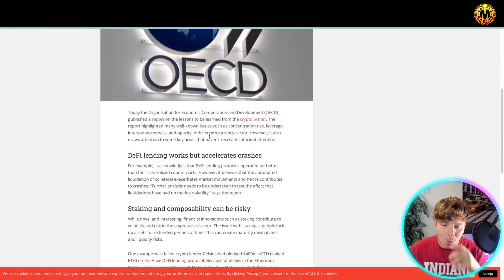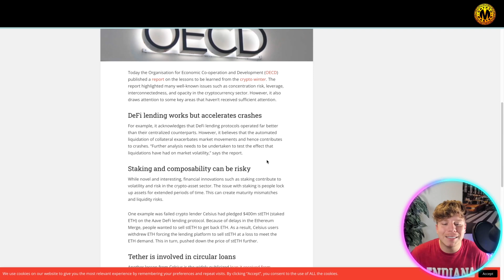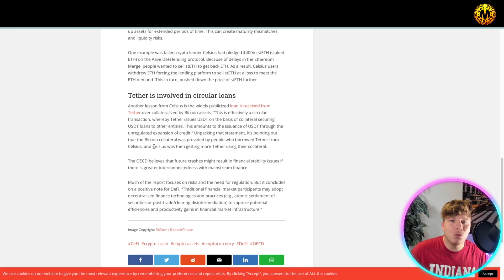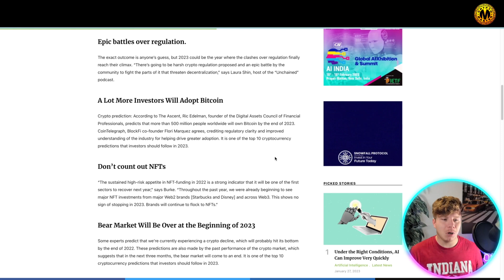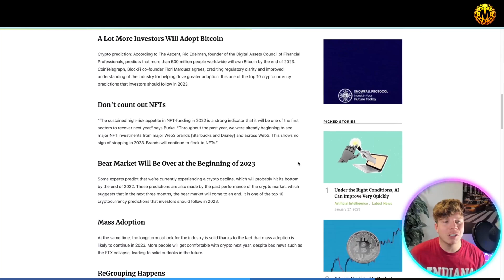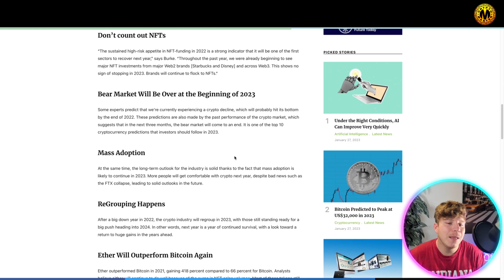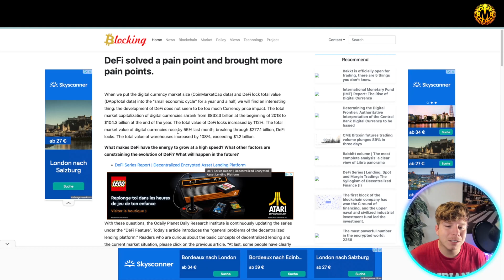Crypto Trading Strategies 🔥 What is defi and how does it work?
Crypto Trading Strategies | What is Defi | Trading Crypto

Welcome to our Crypto Trading Strategies Video!

Decentralized finance (DeFi) is a movement to use blockchain technology and decentralized networks to provide financial services that are typically provided by centralized financial institutions such as banks. The goal is to create a more open, transparent, and accessible financial system that is not controlled by any single entity.

DeFi operates on blockchain networks such as Ethereum and relies on smart contracts, which are self-executing agreements with the terms of the agreement between buyer and seller being directly written into lines of code. This code is stored on the blockchain, making it transparent and tamper-proof.

The key aspect of DeFi is the use of decentralized protocols and applications, which are open source and run on a network of computers rather than on a single central server. This means that there is no central point of control or failure, and users have complete control over their own data and assets.

Some of the most popular DeFi applications include:

Decentralized exchanges (DEXs): These are peer-to-peer exchanges where users can trade cryptocurrencies directly with one another, without the need for a central authority to act as an intermediary.

Lending and borrowing platforms: These platforms allow users to lend or borrow funds from one another, often with the use of stablecoins (cryptocurrencies pegged to the value of a traditional currency) as collateral.

Stablecoins: These are cryptocurrencies designed to maintain a stable value, usually pegged to a fiat currency such as the US dollar. They are used in DeFi as a means of preserving value and reducing the volatility of other cryptocurrencies.

Yield farming: This is a process where users can earn rewards for providing liquidity to decentralized finance protocols by depositing their assets into a pool. The rewards come in the form of additional tokens that can be traded or used within the DeFi ecosystem.

Overall, DeFi has the potential to revolutionize the financial industry by providing more access, transparency, and control for users, as well as the possibility of earning higher returns through the various decentralized finance applications and protocols. However, as the DeFi space is still in its early stages, it is important for users to thoroughly understand the risks and potential challenges before participating in any DeFi activities.

I hope you found value in our Crypto Trading Strategies video. Make sure to leave a like on the video if you gained value from it!

⏰Timestamps⏰

00:00 -what is defi Introduction.
00:15 - What is defi summary.
03:32- what is defi projects outro.